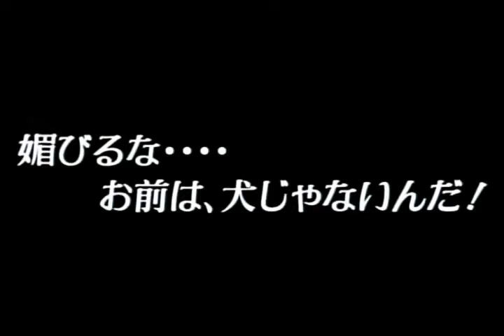[dem88] 清水靖晃 - さてと (T鬼母への挽歌)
When excellent music clashes with shocking (and/or repulsive) imagery, the psychological impact can simply be... indescribable

"I fall to corrupt [myself] till world's end" (00:21)
Such a statement esp. from some fallen (but reactivated) Rabenmutter... eh?

Simply put, bad gal virulence must be NEUTRALIZED to maximum extent...
But the eternal derision must go on, and someone will have to take the toll

If anything, in this life, don't ever mess with one of those. even if that means one (of such variants) easily hits close to home

Sadly for a few, it's already too late: the virus has worked its way into their veins/genes/etc. from Day One... with NO chance of reversal --

Except that, it's all destiny.
If only things didn't take off some 1.5 decades ago.

"Don't [look at me like that]... You -- are NOT A DOG!!" (01:43)

Nonetheless, this piece of elegy/requiem is dedicated to the (one and only Virulent) [Hyper]Coraline -- no questions asked...

Who else.  What else.

(Sorry Nate. )

Yasuaki Shimizu "Sateto"
From "Dementos"
CD currently out of print
Highly suggest a remastered SHM-CD (or HQCD) print to be considered

Shimizu-san, if you see this, you know what to do next.

(All names except artists names have been systematically altered/redacted for privacy)
(No copy infringement intended. All audio/visual copyrights belong to their original owners)